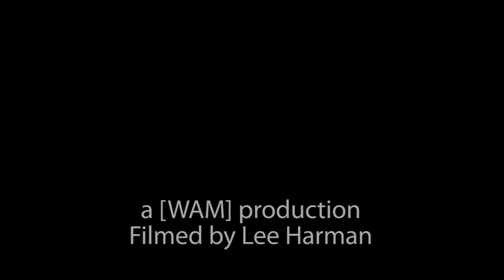The Next Big Thing: Phil McKean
Heat 3 - 13th June 2013

Warrington's biggest talent search!
presented by ... The Cotton Mill & The Golden Square!
£1000 money plus studio time & perform at the christmas lights switch on!

[WAM] will also be doing photo shoots & Videos for the top 3.

SEMI FINALS: 18th & 25th July
FINAL: 1st August